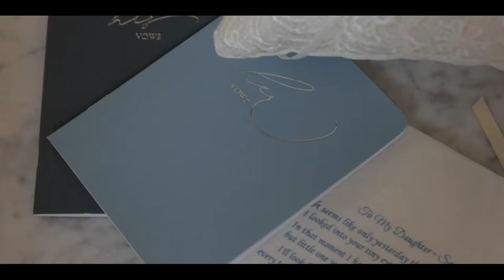A Windy Cleveland Wedding // Sarah & Dillon